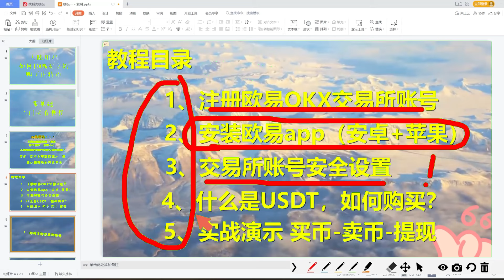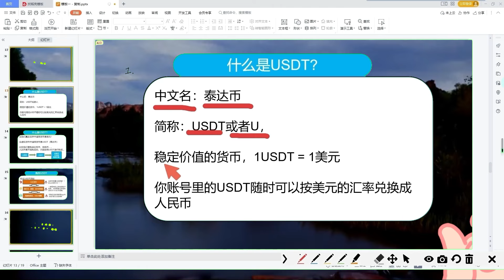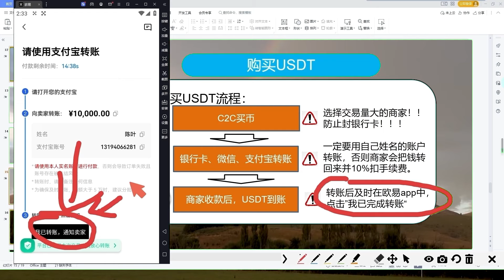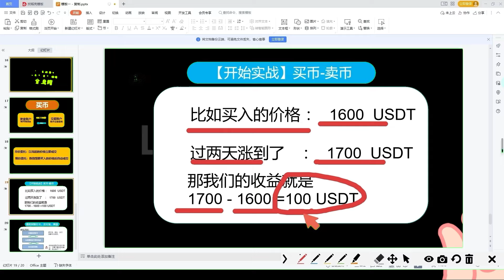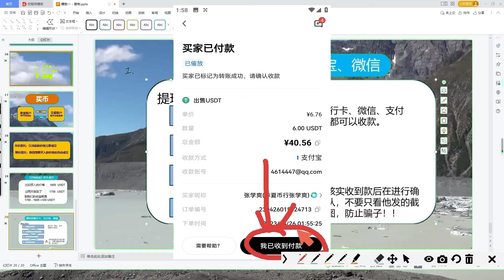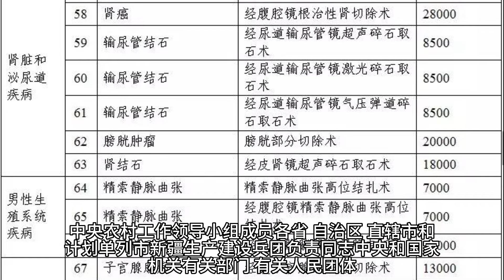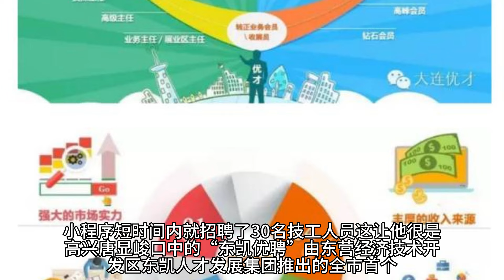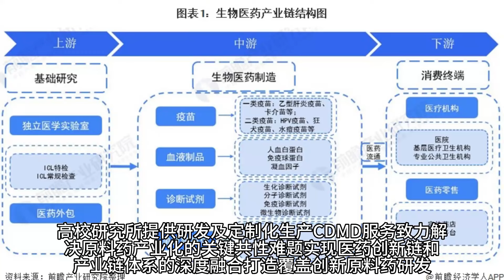2023购买USDT方法，最详细购买USDTUSDT 如何去购买USDT（欧易okxbinance交易平台购买）使用大陆支付宝,欧易okx如何去下载欧易okx|USDT、USDT